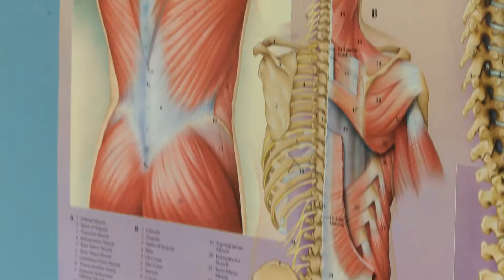Texas Orthopedic & Spine Center Corporate Video, Fort Worth TX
Dr. Karen Perl and her staff are bringing back the dying art of the fulltime, attending physician at Texas Non-Surgical Orthopedic & Spine Center She is a solo practitioner who deals directly with her patients all the time: No PA, no nurse, no technicians. Her specialty is resolving joint and structural issues with non-surgical osteopathic techniques, and minimally invasive treatments. Her training even extends into eastern medicine giving a combination of best practices that date back thousands of years.

This combination of interview and testimonials is very effective at conveying great credibility in a short time span. The downside is very little of what is said makes the cut with so many speakers. But as a small practice we were able to show her entire staff and an exam taking place which goes a long to building familiarity and a comfort level with potential patients. For more of our corporate videos see our